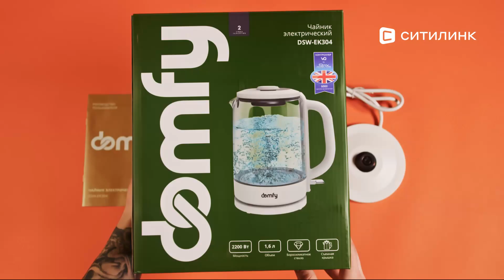Обзор Чайника электрического DOMFY DSW-EK304 | Ситилинк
Товар: [#1867062]